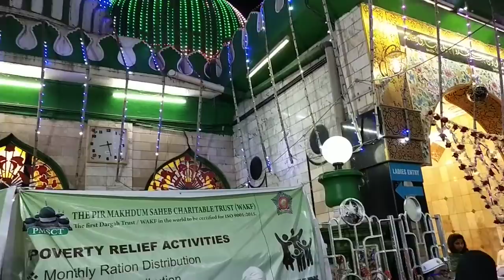Dargah Makdhoom Shah Baba and Foodlanes of Mahim..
The Mahim Urus of Makdhoom Shah Baba will end on 31 December .
The Urus of Fakhruddin Shah Baba Mahim will start on 1 January,,

And I have tried to document Sufism..in Mumbai..